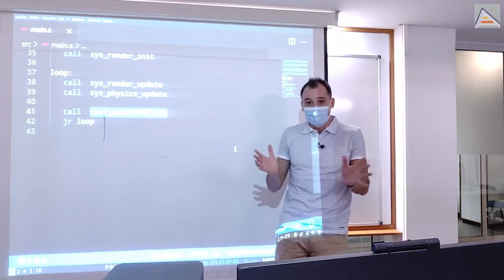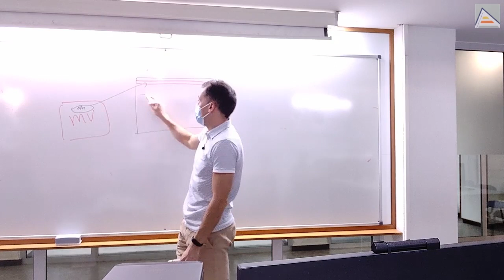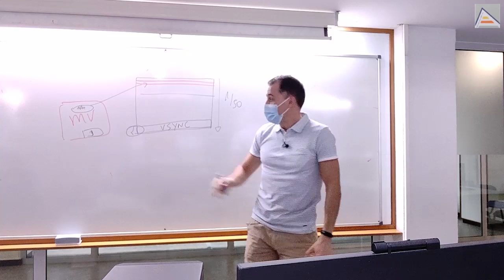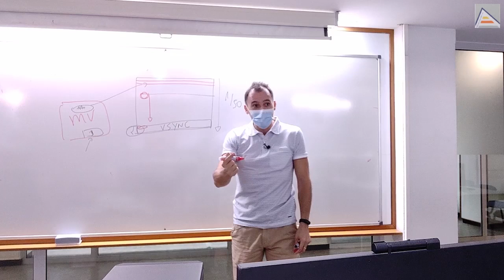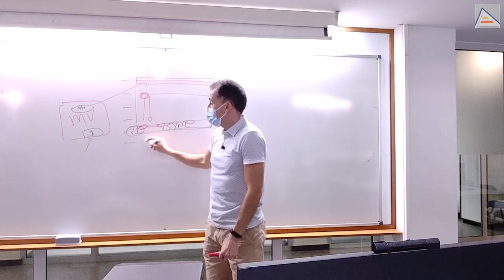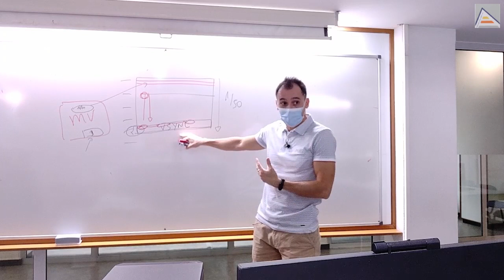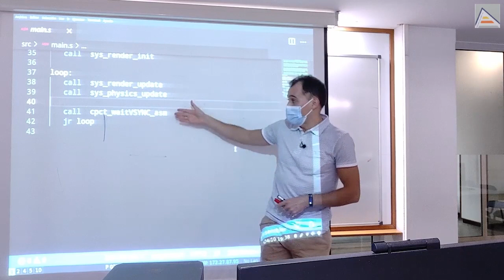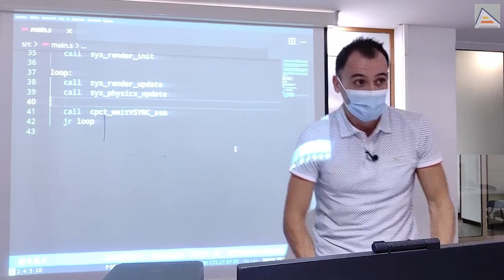¿Cómo funciona VSYNC? La señal de sincronismo con el raster [ 4.2 ]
Entendemos bien cómo funciona cpct_waitVSYNC, en base a la señal VSYNC (de sincronismo vertical con el raster). Aprovechamos para indicar que VSYNC es la forma más adecuada de sincronizar temporalmente nuestros programas, y que el uso de HALT debe ser evitado en general.

Vemos cómo funciona el raster de pantalla y cómo el hardware de Amstrad tiene un bit que indica cuando el raster está en la zona de VSYNC. Es importante destacar que esta señal está activa durante un periodo largo de tiempo, y no sólo durante un instante. Esto hace que la funcion cpct_waitVSYNC puede volver inmediatamente tras ser llamada, si VSYNC está activa. Particularmente, si llamamos a cpct_waitVSYNC justo después de que haya vuelto, lo más probable es que sea inmediata porque la señal VSYNC seguirá activa. Si queremos esperar a varias señales consecutivas de VSYNC, después de esperar a una de ellas, debemos esperar a que deje de estar activa antes de repetir la espera para la siguiente señal. Vemos 2 formas de hacer esto.

Entedemos también que tanto el uso de cpct_waitVSYNC como el de HALT para producir retrasos en la ejecución es algo que sólo se hace en los primeros momentos del desarrollo, cuando nuestro videojuego no está haciendo casi tareas. Cuando tengamos que hacer más tareas, nuestro juego irá más lento de por sí, porque hay mucho que hacer, y no querremos ralentizarlo: al contrario, seguramente querremos optimizarlo. Por tanto, habrá que eliminar estos usos a posteriori.

Finalmente, para contar el tiempo transcurrido en nuestro juego, podemos utilizar 2 mecanismos: 1) contar VSYNCs transcurridos (1/50 segundos) o 2) contar interrupciones transcurridas (1/300 segundos). La primera opción depende de que nuestro bucle de juego no tarde más que el tiempo que hay de un VSYNC al siguiente, para no perder su detección. La segunda opción depende de que no inhabilitemos las interrupciones.

Contenidos
00:00 Comprendiendo raster y VSYNC: señal de retrazado vertical
05:48 Estrategias para sincronizarnos con el raster
08:35 Dos formas de contar el tiempo: VSYNC e interrupciones